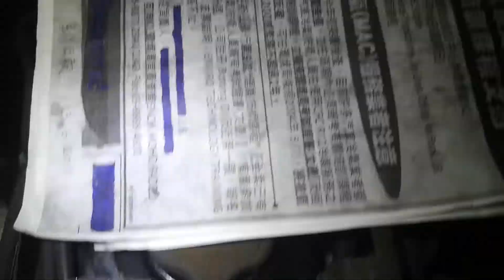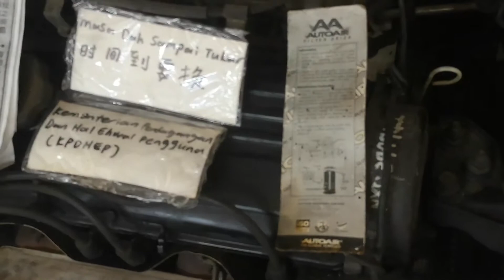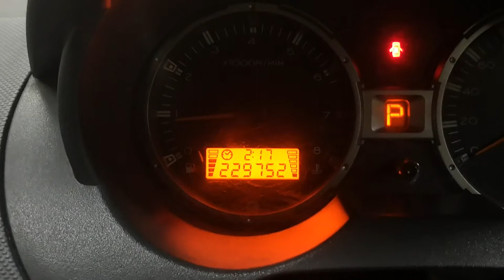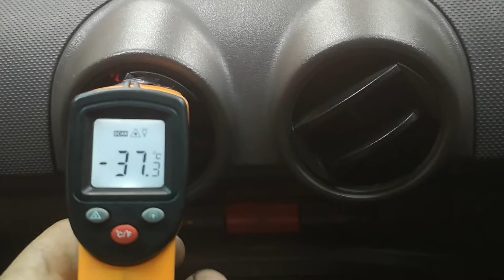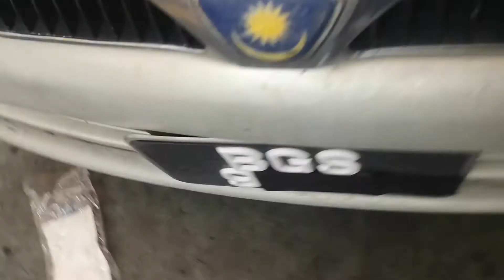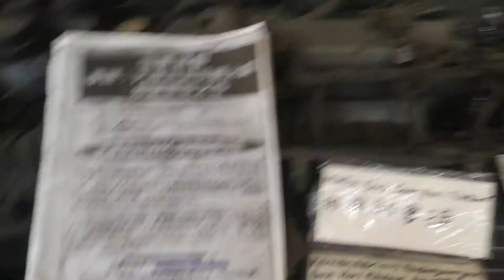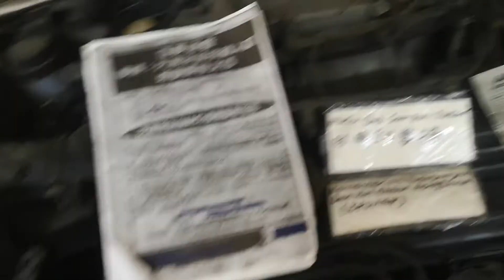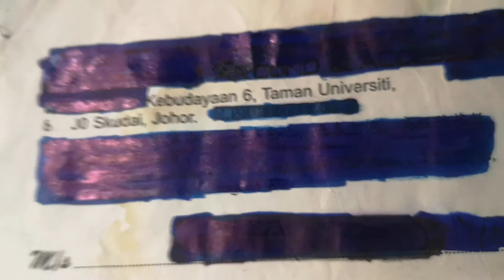冷气没有那么简单 2 - 7 - 2020